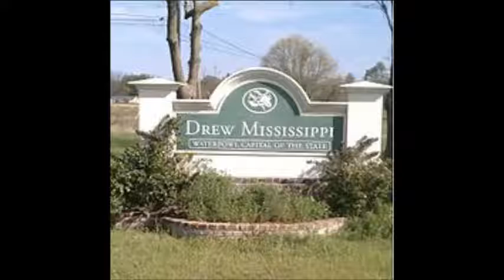PETTY G. VANDROSS FT. H2 & KAPTAIN KUSH (49 GMIXX)